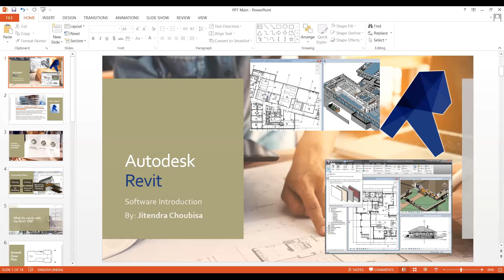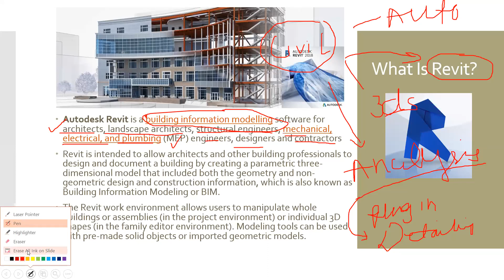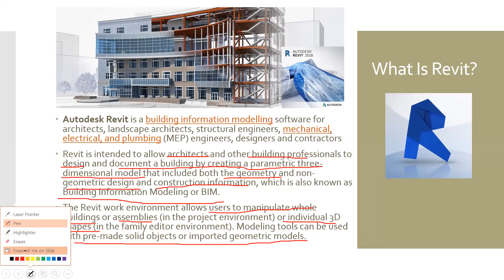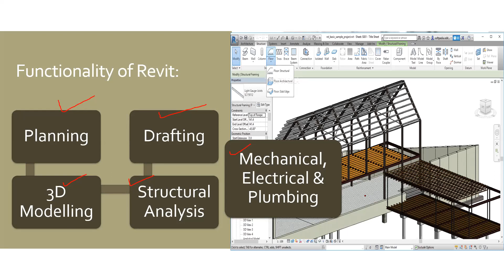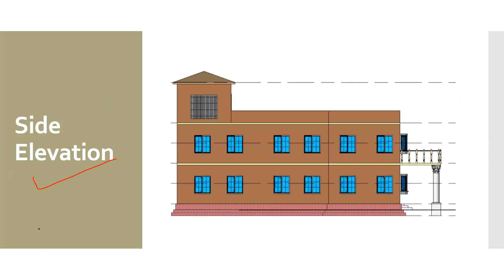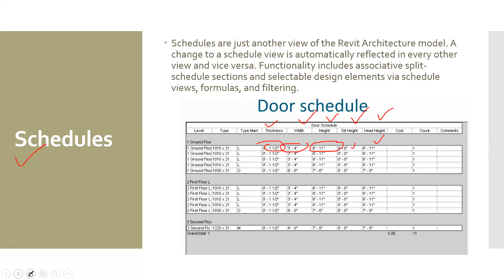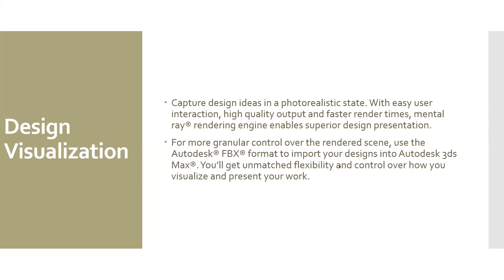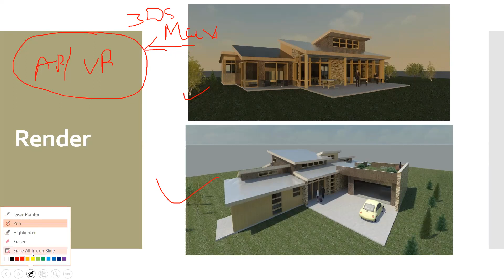Revit Architecture in Hindi : 01 Introduction to Software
Hello everyone, Welcome to the new series of Revit Architecture in Hindi, We'll learn this software from top to bottom with all the facilities provided.

In this introductory video We'll learn the basic things about REVIT. What actually a REVIT is and how it can be helpful to us.